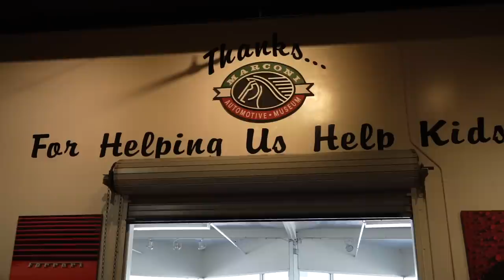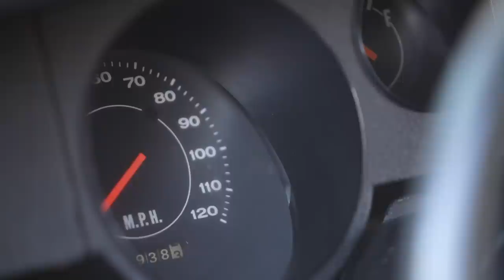INSANE $60 MILLION Muscle & Super Car Collection | Part 1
John Marconi walks us through his museum with a display of over $60 million worth of muscle cars, super cars, and race cars so sit back and enjoy the ride..